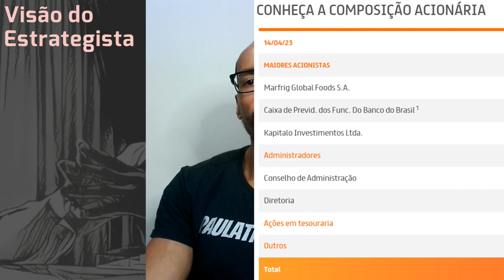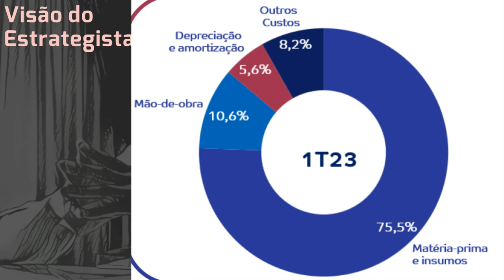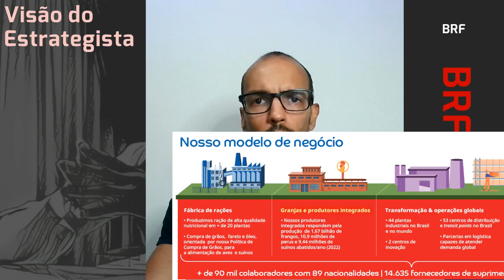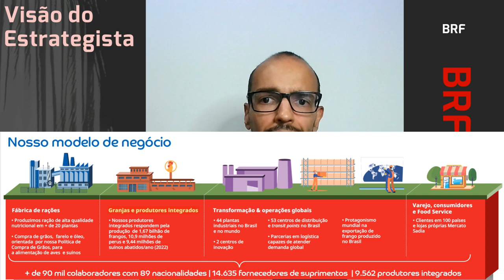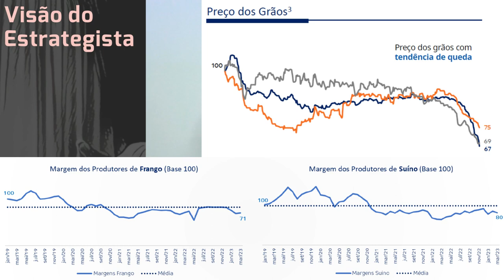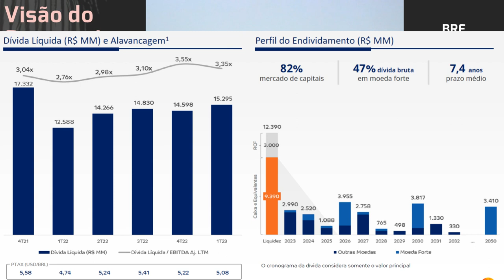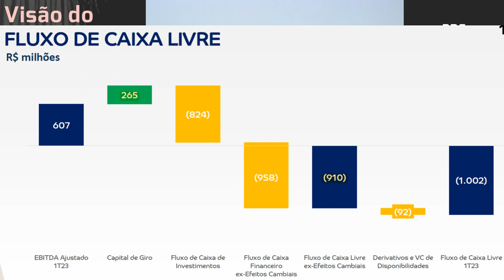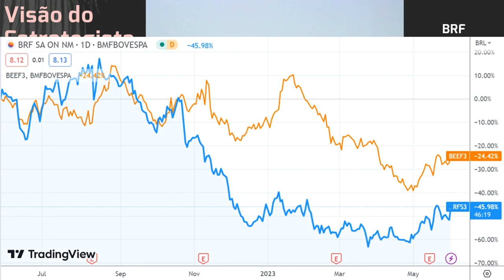31.05.2023 - Visão do Estrategista - Resultados BRF 1T23 - BRFS3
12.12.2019 - Short View - BRF 3T19 - BRFS3